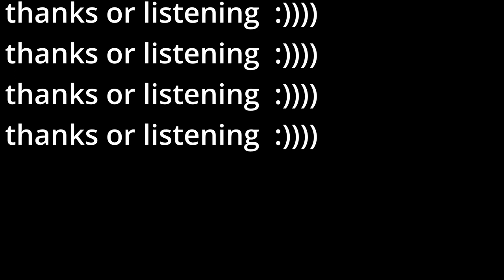John Beasley MONK’estra Trio & Septet @Vancouver Jazz Festival 2021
MONK’estra Musicians
John Beasley (piano/arranger)
Terreon Gully (drums)
Ben Williams (bass)
Rashawn Ross (trumpet)
Bob Sheppard (sax)
Tom Luer (sax/flute)
Francisco Torres (trombone)

The feel and sound of MONK’estra captures the spirit of Thelonious Monk’s singular style with its off-beat melodies, humor, strange beauty and unbounded swing in fresh arrangements that have an eye to the future infused with contemporary harmonies, unstoppable grooves, flavored with hints of New Orleans, hip-hop, Afro-Cuban, and
a contagious sense of fun.